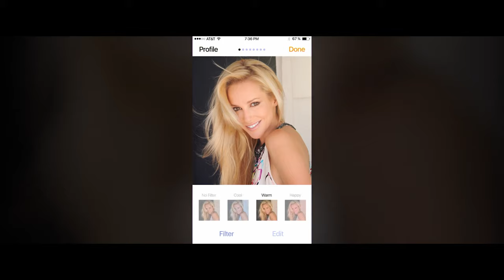CHICK FLICK (2023) Trailer | Louise Linton Romantic Comedy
Upon discovering her fiancé cheated, Claire, a witty, driven fashion columnist, jilts her husband-to-be at the altar. In the weeks that follow she loses her job and hits rock bottom. With nothing to lose, Claire turns to online dating and social media to launch her retaliatory dating streak. When her dating exploits go viral, things begin to take a toll. But when she runs into her first love, Kyle will he ignite the fire or put out the flames?

Written, directed & produced by and starring Louise Linton with Sam Page
SUPPORT US!